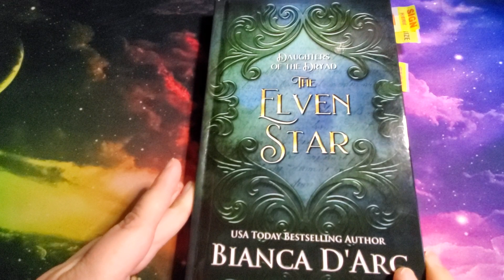Hard Cover featured on Kickstarter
My first-ever Kickstarter features an early release and special editions of The Elven Star. Running May 30, 2023 until June 29, 2023.